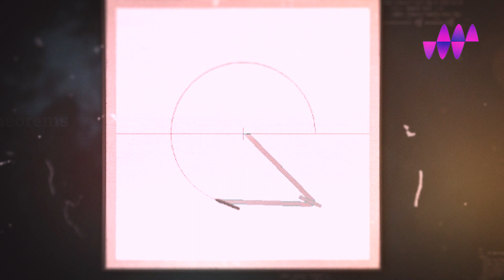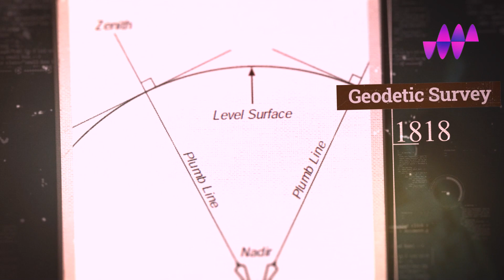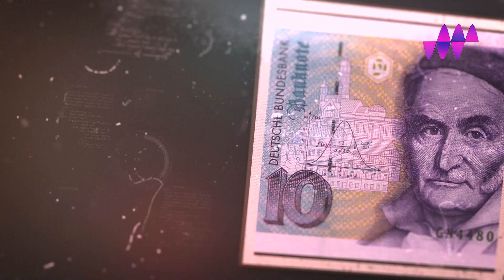Johann Carl Friedrich Gauss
Our today’s story is about a German physicist and mathematician who was ranked among history's best ten mathematicians. He is, also, known as the Prince of Mathematicians. We mean Johann Carl Friedrich Gauss.

Recommended Product: